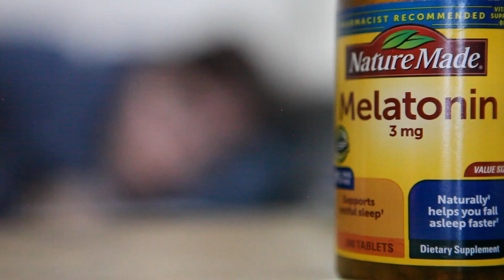Just A Little Longer (Film) - Sofia Kornemann and Kellen Vollers